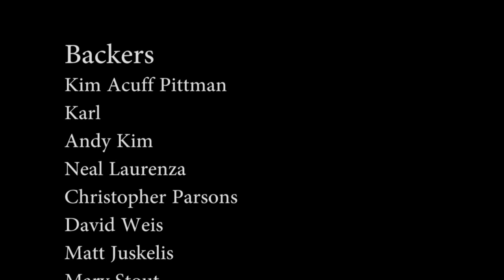Interview with Mark Stuart - Patreon Podcast [4/4]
Mike interviews Insomniac Lead Game Designer Mark Stuart.

0:00 - Introducing Mark
8:29 - Working for a publisher as a designer
20:30 - On leading the Mission team for Sunset Overdrive
36:15 - Design considerations for VR